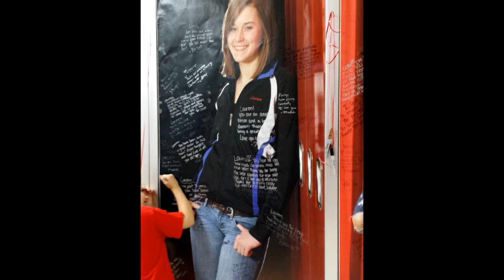G-E-T Dance Team Senior Night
The GET Dance Team performs to the song "I'll Be There For You" for their senior night at the boys basketball team.